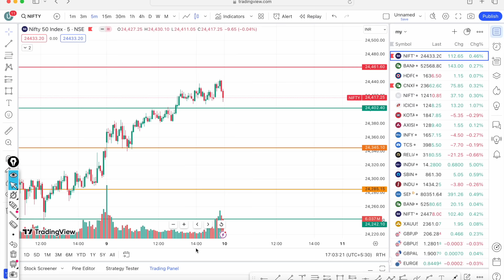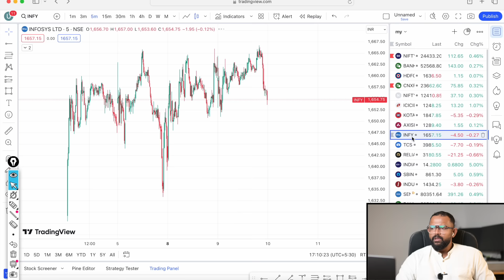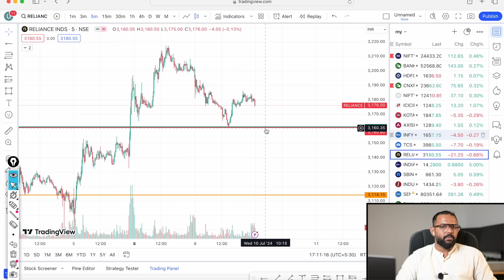BN NEAR BREAKOUT LEVELS...| MARKET ANALYSIS | BEST TRADE FOR TOMORROW IN NIFTY AND BANK NIFTY 10/07